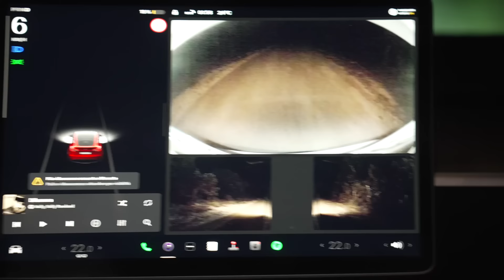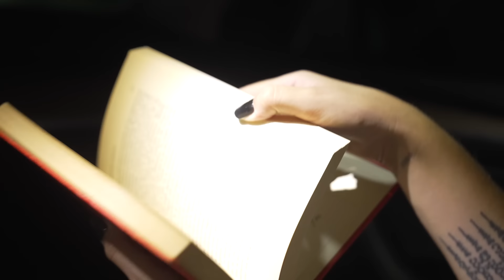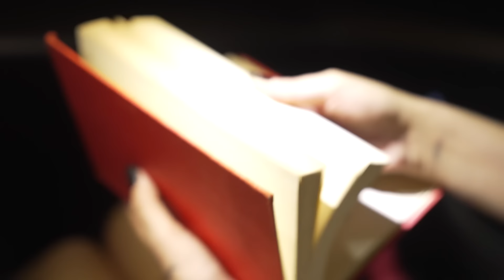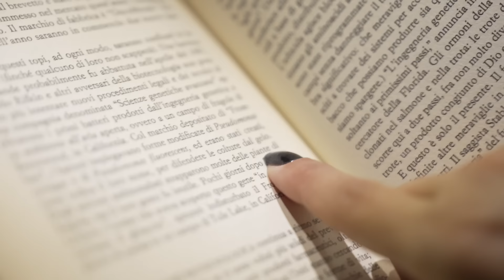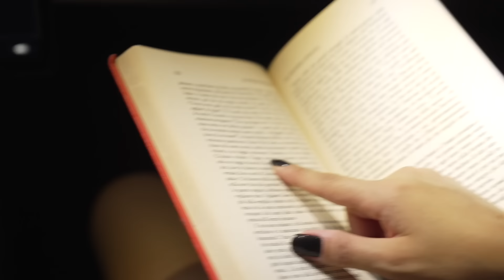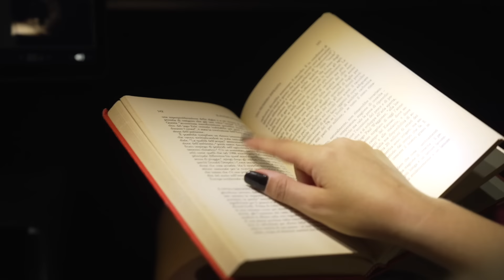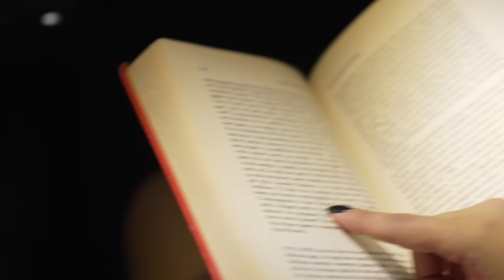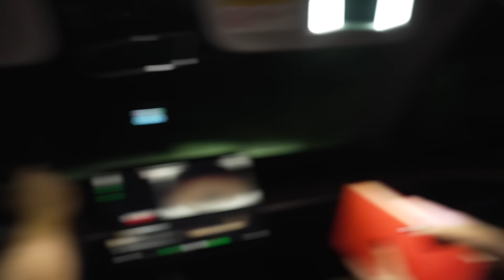APPARE UNA MANO SUL VETRO ** RITUALE DELLE 11 MIGLIA **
ANNUNCIAMO IL NOSTRO NUOVO LIBRO !
** LE VOCI DEGLI SPIRITI **
FUORI ORA NELLE LIBRERIE
ORDINALO QUI :

pitfamily​​​​​​​​​​​​​​​​​​​​​​​​​​​​ benvenuti ad un nuovo video del PIT : APPARE UNA MANO SUL VETRO ** RITUALE DELLE 11 MIGLIA **

pitfamily​​​​​​​​​​​​​​​​​​​​​​​​​​​​ benvenuti ad un nuovo video del PIT : FACCIAMO UN CASINO * ZAGATO NEL PANICO *
Ragazzi oggi proveremo a fare il rituale delle 11 miglia in un modo davvero pazzesco benderemo Debby su una delle strade più infestate d' Europa !!!